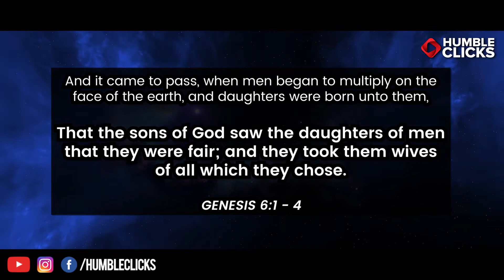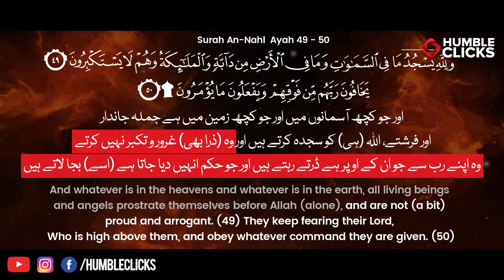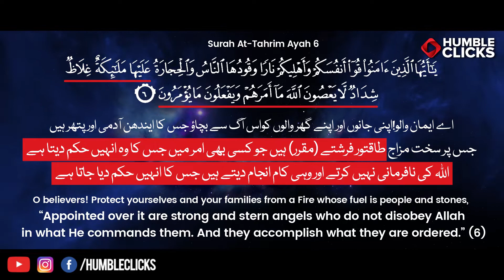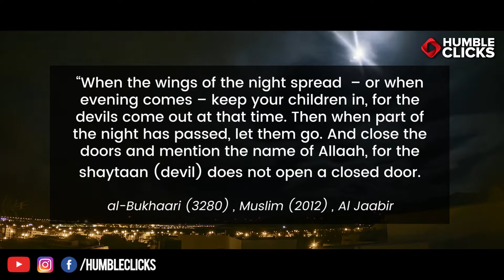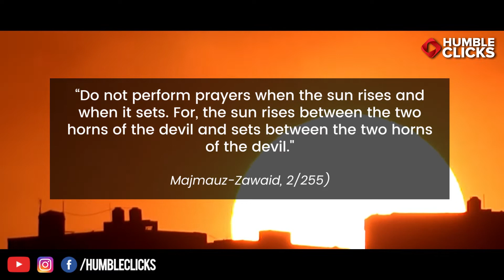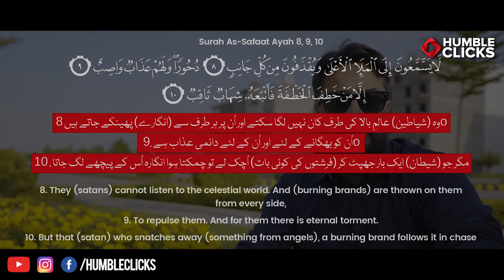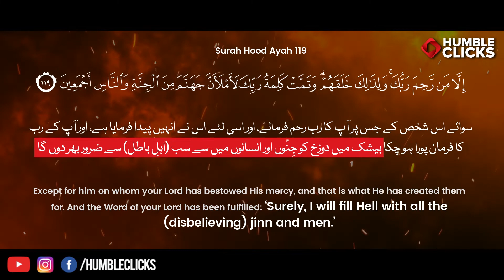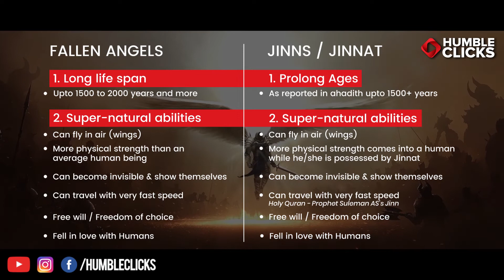Reality of Fallen Angels in Islam - Separating Myth from Truth | Do Angels Fall in Love?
This video will tell you True story of fallen angels, Angels and Freewill in Islam. What they don't tell you about Fallen Angels. Do Angels have free will? What's the reality of fallen angels in Islam - shocking facts from Quran and Hadith? Can Angels Fall in Love with Humans? Do fallen angels exist? Fallen angels in the book of Enoch and book of genesis (Judaism & Christianity). We have explained Fallen Angels in Islam with the help of Quran & authentic hadith. Have compared the statement of Fallen angels in the book of Enoch & book of Genesis with Facts and Proofs in Quran. We have also explained the science of fallen angels with the famous films "City of Angels" and "Meet Jo Black". Reality of Fallen angels and some real facts about Angels, Fallen angels, Demons and Jinns. Learn the science and knowledge of Fallen angels through the Holy Quran.

This is a 100% original research copyrights solely owned by Humble Clicks. Copying, reuse or recreation of the script & clips is not allowed...

COPY OF RESEARCH, SCRIPT and VISUAL CONTENT IS NOT ALLOWED. IN SUCH CASE COPIED VIDEO WILL BE REMOVED INSTANTLY.

10 Surprising Facts About Angels In Islam part 2
Everything About Angels In Islam part 2
Top 9 Real Rare Footage of Angels In our World In Urdu Episode 2
The 9 Types of Biblical Angels Explained Episode 2
The Book of Enoch: (Exploring The Watchers) Episode 2